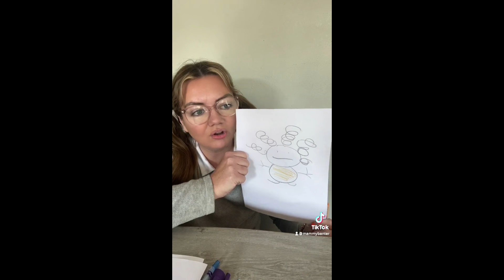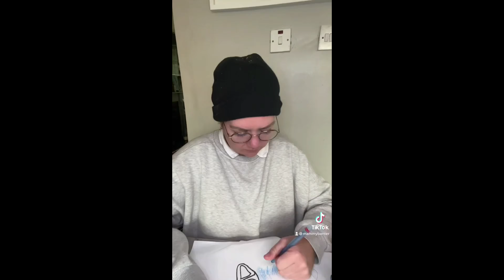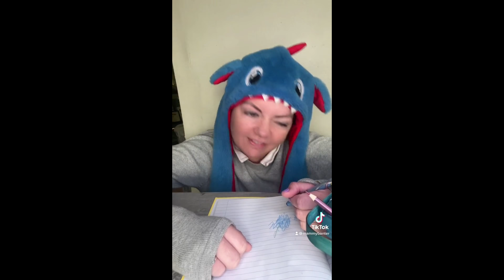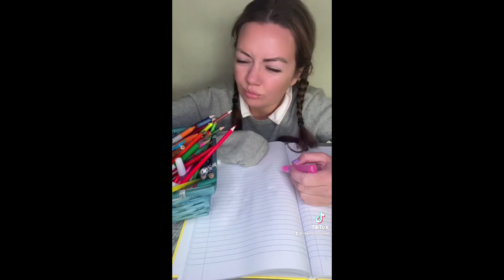Kids say the funniest things at school - Mammy Banter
Kids say the funniest things at school, and teachers hear everything so just be aware of that at your next parent-teacher meeting.

Mammy Banter videos featuring funny kids Jimmy, Jinny, Jason and Grace. Funny kids compliation.